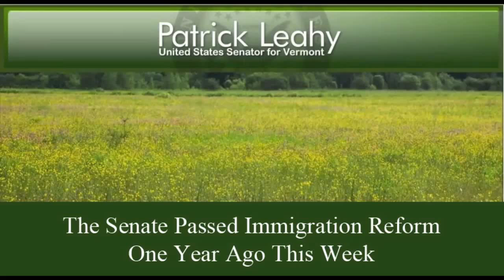The Senate Passed Comprehensive Immigration Reform One Year Ago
It has been 365 days since the Senate passed its comprehensive immigration reform bill, and 365 days later House Republican leaders refuse to act.  One year ago, as Floor manager of the bill and the debate Senator Leahy spoke on the Senate Floor to urge the Senate to act.